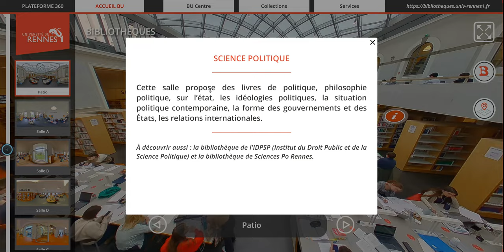Plateforme 360 des BU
À la découverte de la plateforme 360 des bibliothèques de l'Université de Rennes 1, une réalisation TDM 360.